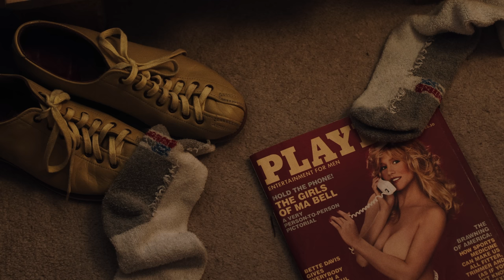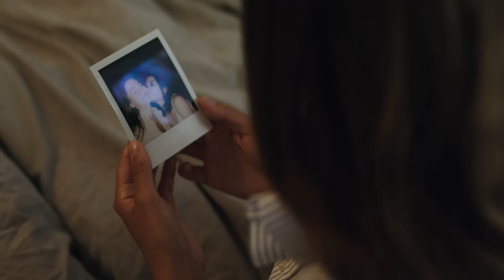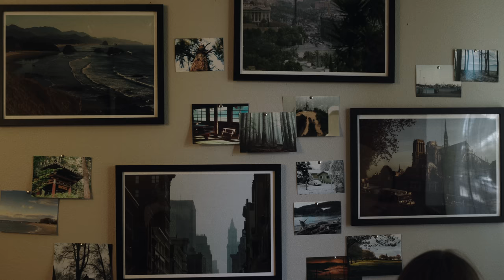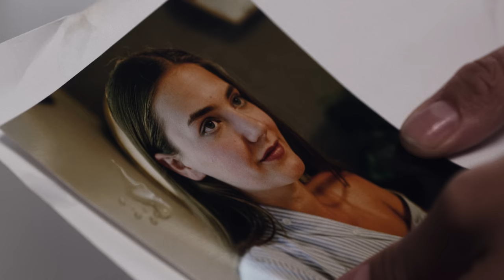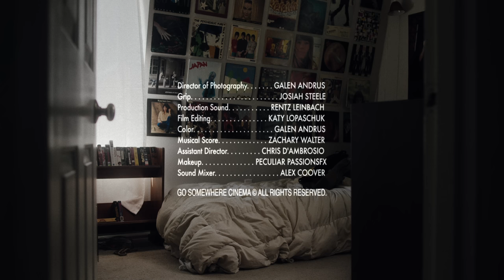Just Out Of Frame | Coming of Age | LGBTQ Short Film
It’s the summer of 1984, and love is in the air. After receiving a letter from a long lost friend, Elizabeth recalls back to the previous year, and her first experience with another woman. On a warm nostalgic night, everything changes.

Starring:
Kimi Rutledge as Peach
McKenna Ralston as Elizabeth

New Weekly Indie Filmmaking Video's!